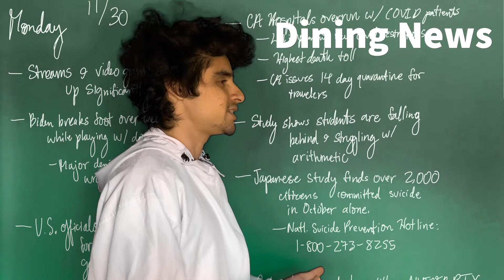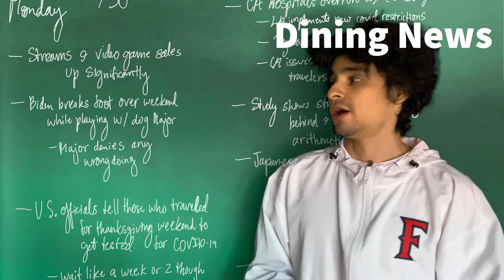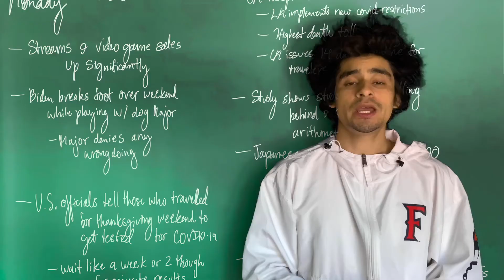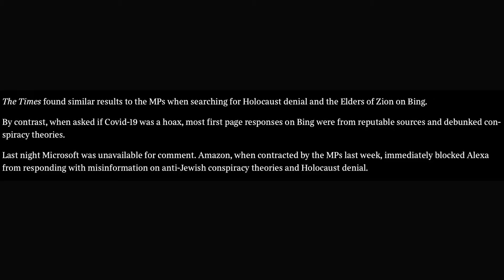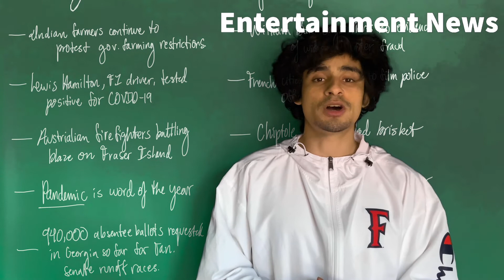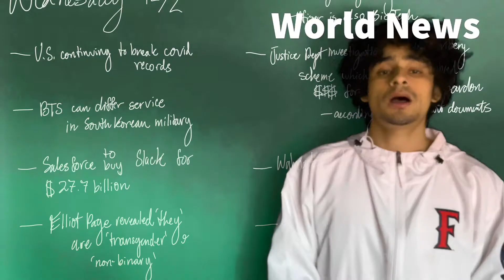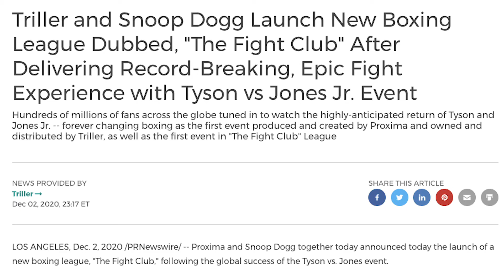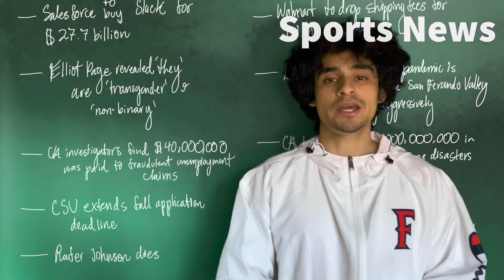Feel My Artificial Skin I DNL Ep 18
Just something about the calendar switching to December, it suddenly fills a giant void in your heart. Plus I hear DNL is pretty good.

More of my personas manifest, Bing’s in Jewish trouble, it’s time to vote TIME, what’s going on in Turkey, and more Snoop Dogg commentary to come.

Turkey Coup -